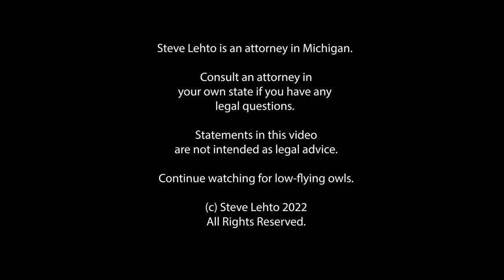Can You Legally Drive a Truck Past a 'No ORVs' Sign?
After all, it does not say 'No Trucks'.